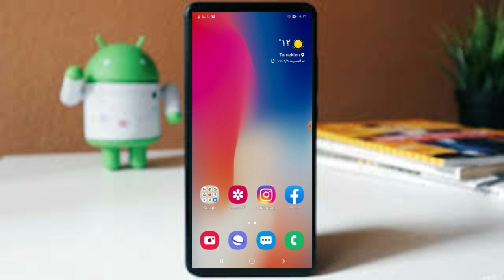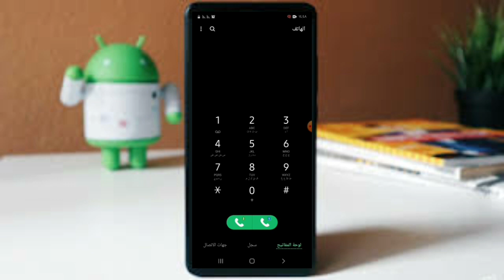نتيجة تجربة عرض سما موبيليس الجديد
Instegram:- med_tech1